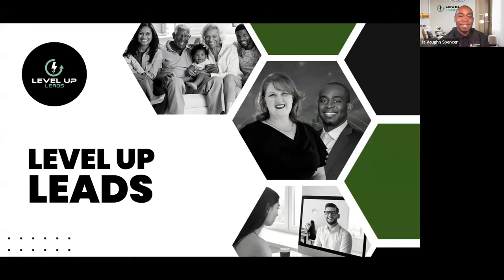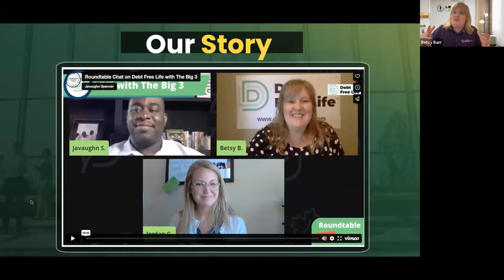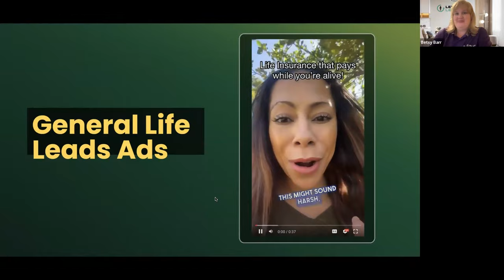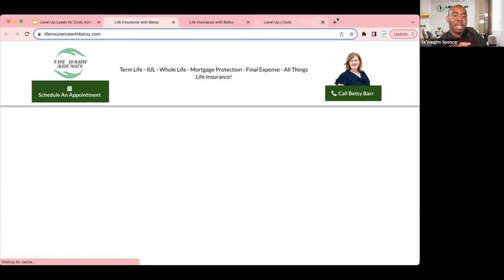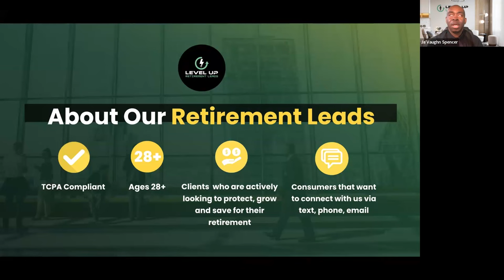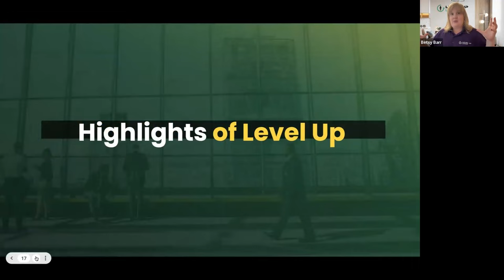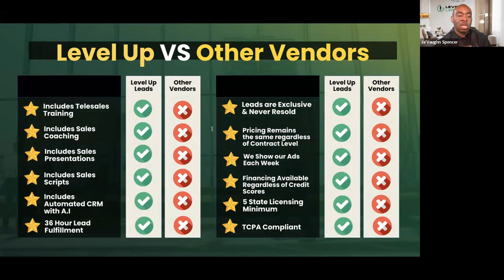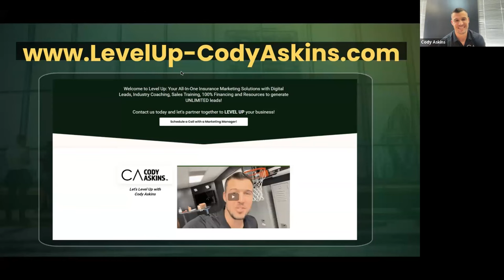How This Part-Time Insurance Agent Wrote $127,970 In Her First 7 Months! (FULL WEBINAR)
In this full-length training webinar, I'm joined by special guest Ja'Vaughn Spencer and Betsy Barr from Level Up Consulting Agency. We dive deep into the strategies, tactics, and insights that empowered this part-time agent to write $127,970 in annual premium in just her first 7 months in the insurance industry.